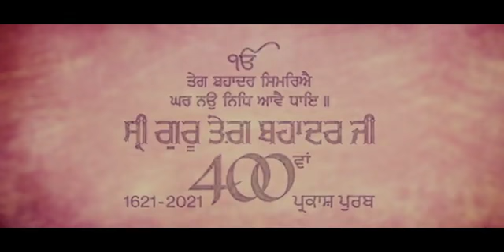Teg bahadur Hind di chadar